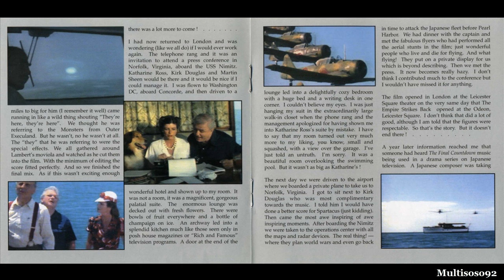John Scott - The Final Coundown Soundtrack - Laurel And Owen